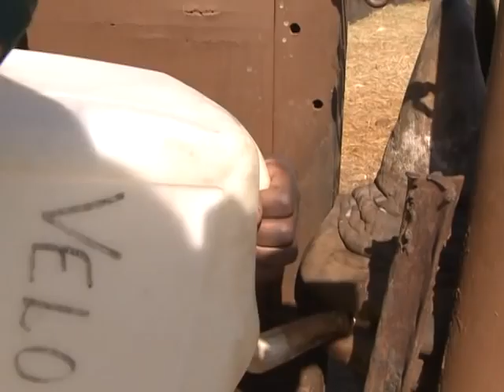Un refuge pour les rhinos braconnés en Afrique du Sud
Les attaques contre les rhinocéros se multiplient en Afrique du Sud : depuis le début de l'année 139 ont été tués contre 122 pour toute l'année dernière. Les braconniers ne s'intéressent qu'à la corne de la bête très prisée en Asie pour de prétendues pouvoirs médicinaux. Près de Johannesburg, une réserve privée accueille des rhinocéros blessés ou laissés orphelins par cette chasse d'un autre âge. Durée 2mn08